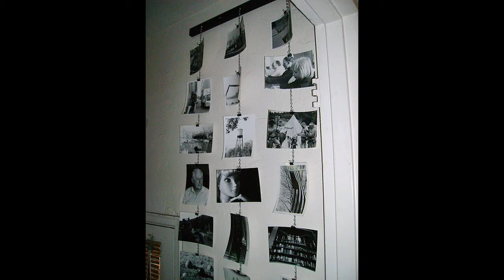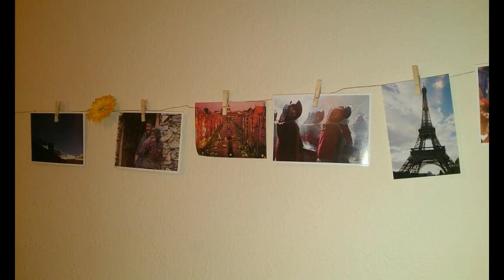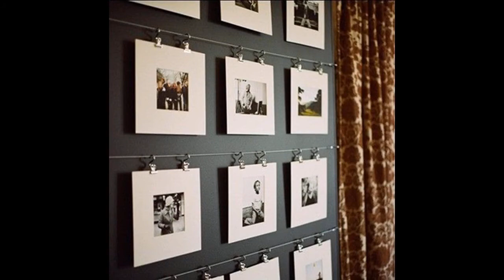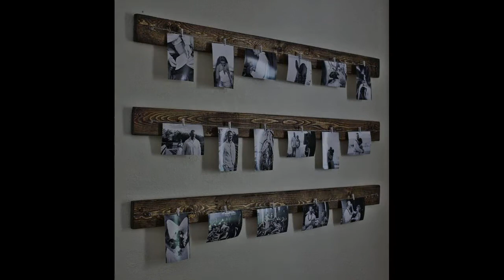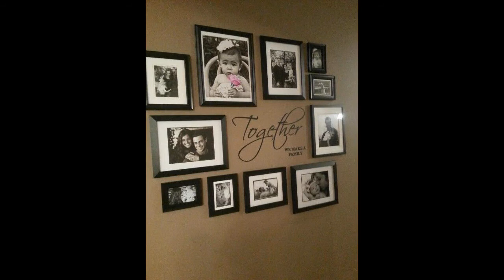Picture Hanger Ideas | DIY Hanging Photo Display, Creative Wall Decorating Gallery Family Photo 2018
*NOTE: United States Only, You can apply to more than one giveaway!*
If you want to update your photo wall ideas with frames without shelling out serious money, you can see our video because we provide you the best ideas for photos on string with pegs that will serve as the focal point in your ideas for displaying photos on wall.  We've collected our favorite photo wall ideas with frames to help inspire you to update your cute ways to hang pictures in your room! What after the wall photo collage ideas with frames? The primary point you can create is cute ways to hang pictures with string very important because ways to hang pictures without nails can make your mood better if you're on it. If you can't change or made it by your self so you must hire local installer, one question, are you ready to hire local installer to make your photo collage ideas for wall better and can pay the charge.

Would you like to refresh your how to hang pictures with string and clothespins without spending too much money? Does a hanging pictures with ribbon and clothespins renovation seem like too big of a project right now? Luckily, some of ideas on our video is very simple, you don't need to take on a full gut job to make your clothespin picture hanger diy better and make it look fresh. Take a look of this creative picture hanging ideas video, check what example of picture hanging ideas for living room which you can apply to you picture hanging ideas without frames.

If you're lucky enough to have enough space or even you have more space than the photo hanging ideas wire in the video, you can combine or modif the empty space with other ideas to improve your picture hanging ideas diy and make it better. This is pretty picture hanging ideas without nails, you can apply it to your home and then update it when the trends about hanging groups of pictures change. Best picture hanging techniques collection for any style of your home, fresh and high class creative ways to hang pictures without frames, perfect for your home. Your creative photo display ideas is amazing piece of architecture, so why not have a design that holds some wonder too. Simply view this creative ways to display photos without frames video and find the best one that fit on your home.

If you struggle to find a photo display ideas for walls to express who you are, worry no more. When you build picture wall ideas for living room, it must cool and fresh as you are. Often the living room decorating ideas picture frames is the domestic hart of the home and dictates is style arrangement and atmosphere of hanging pictures on wall ideas. Especially in modern adhesive picture hanging strips where the open plan layout merges the how to decorate living room walls with family pictures with other room with different design style of the whole home is under the influence of the where to hang pictures in a room design selection. It is essentially what the colors, shapes, materials and functionality range of the living room wall frames ideas zone will be and that sets the tone for the rest of the home design combinations. In this video, we trace for you the hottest trends in picture frame alternatives and furnishing for the upcoming season of 2018/2019 so you can have the general idea of what to look out for when designing your ideas for displaying photos on wall.